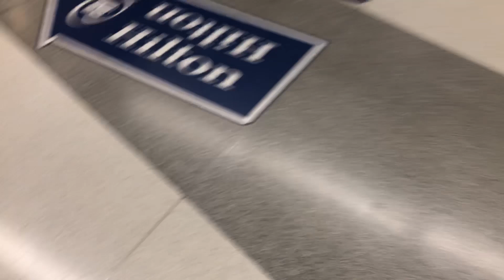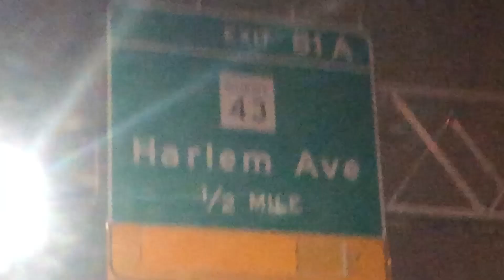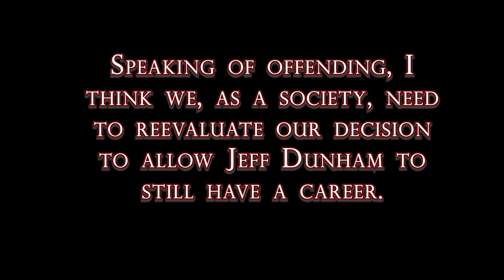Kyle & Connor's Excellent New York Adventure